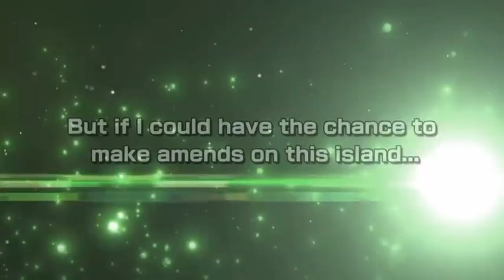Pokémon Masters EX - Battle! Ghetsis